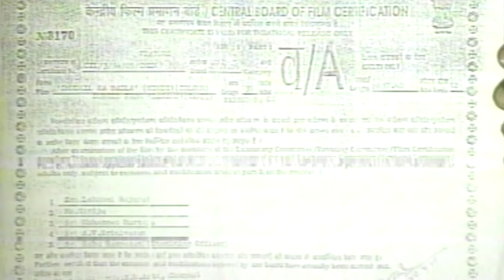Chudail Ka Badala Full Hindi Horror Movie | Super Hit Bollywood Movies | Latest Movie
Movie - CHUDAIL KA BADLA - Hindi Dubbed  Movie
Cast - Raj Mohan, Bandu, Ponnam Balan, Vijayakrisaaraj
Director - P. Alagar
Producer - A.Sukumaran

 Chudail Ka Badala is a story of five friends, namely, Chandu (Akash Rathore), Goldie (Sorab Rajpurohit), Robby (Amal Sherawat), Riya (Menka Lalwani) and Devika (Nidhi Nautiyal) set out to take a break from their life and decided to go on an adventurous trip. But before they reach their destination, their car breaks down and in a bid to seek help, they take shelter in the bungalow owned by Shashi (Preeti Soni). While the mesmerizing beauty of this pretty lady attracts the men's attention, there is an eeriness of sorts behind the mysterious Shashi. But before they gang of five set out to uncover the secrets of this bungalow, some unforeseen incidents lead them to trap and escape isn't an option for them anymore.